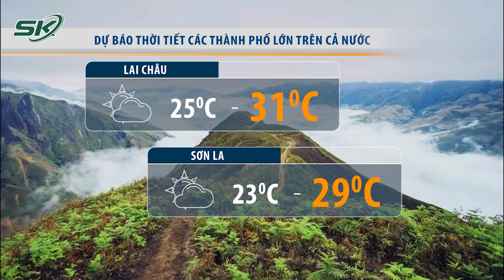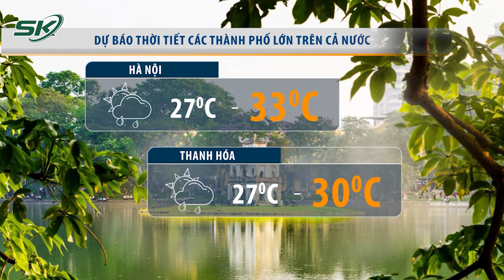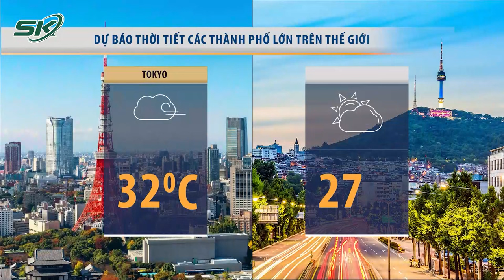Bắc Bộ Chấm Dứt Nắng Nóng, Bắt Đầu Đợt Mưa Lớn “Giải Nhiệt” | SKĐS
- Bắc bộ bước vào đợt mưa lớn, chấm dứt nắng nóng
- Khẩn trương khắc phục sạt lở bờ sông ở Bạc Liêu
- Gần 2 triệu người mắc kẹt do mưa lũ nghiêm trọng ở Bangladesh